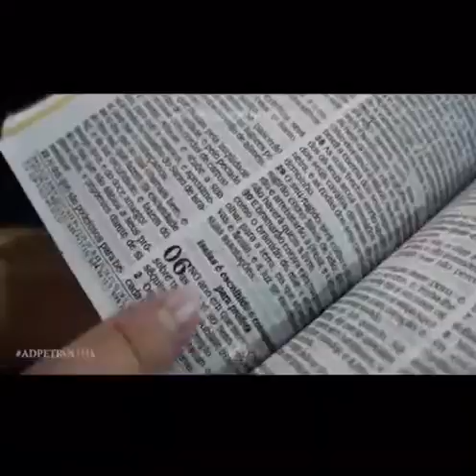28° Congresso de Jovens 2019